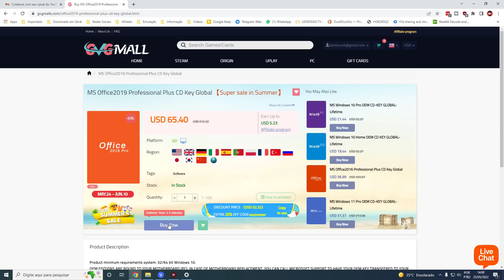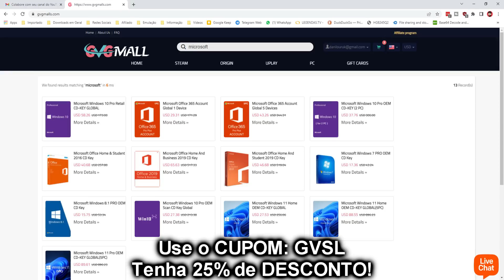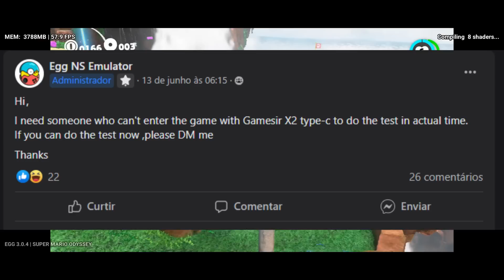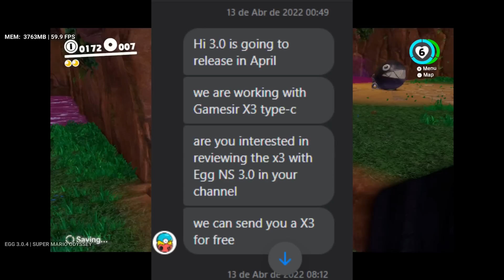É HORRÍVEL! EGG NS 3.0.4 E DUAS PILANTRAGENS DA EQUIPE EM MAIS UMA VERSÃO HORRÍVEL!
EGG NS 3.0.4 foi lançado, uma das piores ou a pior versão até então, recheada de problemas não resolvidos! Veja duas pilantragens da equipe!

FLYDIGI Apex 2 (cupom: SENHORLINGUIÇA)
Gamesir X2 Type-C
Gamesir X3 Type-C
8BitDo SN30 Pro+ 2
Gamesir T4 Pro

💻Meu PC:
Intel Core i7 10700 @4.6GHz
16Gb (2x8) 3000Mhz OLOy Owl